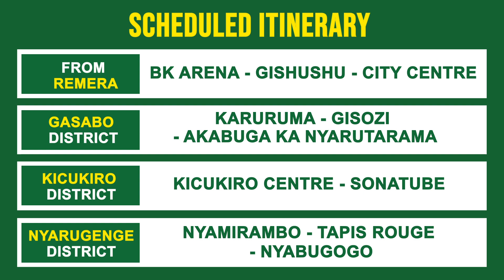HereWego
Document from Nonda